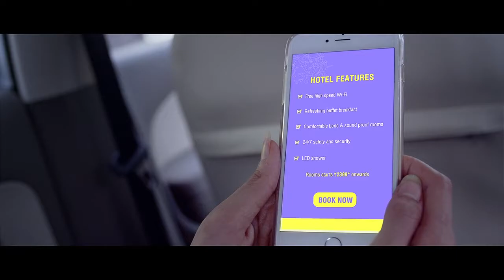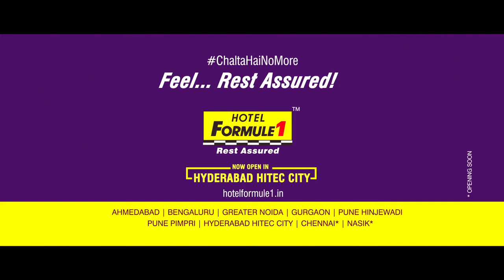Hotel Formule1 - Hyderabad Launch